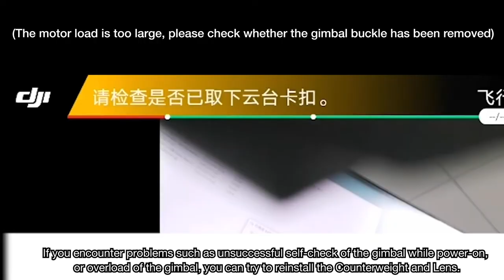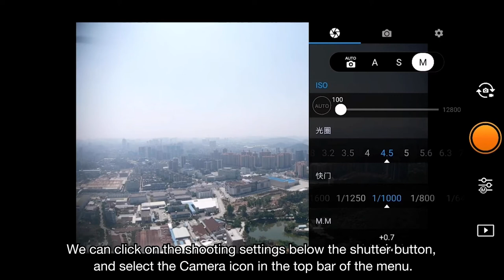Introducing the USKEYVISION Mavic 2 Pro 1.33X Anamorphic Lens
This is an introduction video for the USKEYVISION UVAL-M2Pro Drone 1.33x Anamorphic Lens. For more product information, go to our USKEYVISION amazon store:

Thank you so much for your watching. Hope that you can enjoy our lens for DJI Mavic 2 Pro Drone.